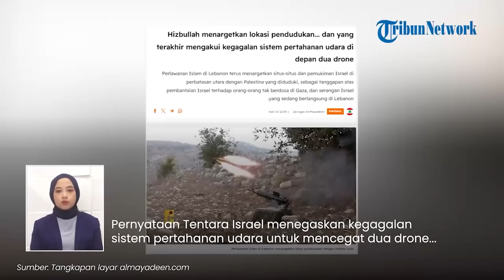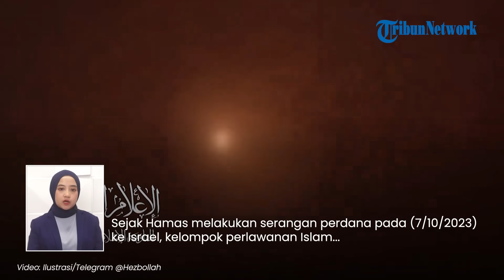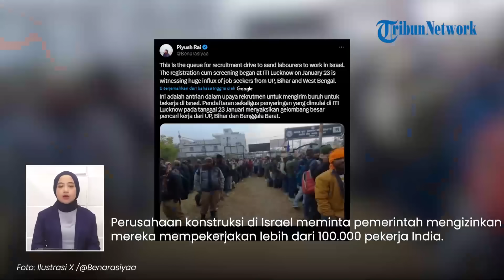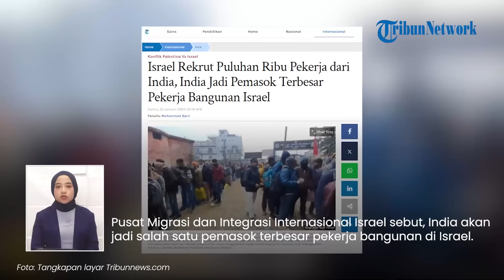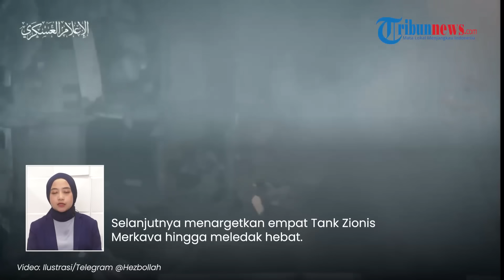Rangkuman Hari Ke-111 Perang Israel-Hamas: Iran Gertak Israel hingga 15 IDF Tewas di Persembunyian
TRIBUN-VIDEO.COM - Berikut sejumlah berita terkait konflik Israel dan Hamas yang terangkum dalam Tribunnews Update:

1. Iran Balik Ancam Israel seusai Disebut Jadi Target Sah Rudal Zionis, Teheran Siaga Tempur

VP: Dharma